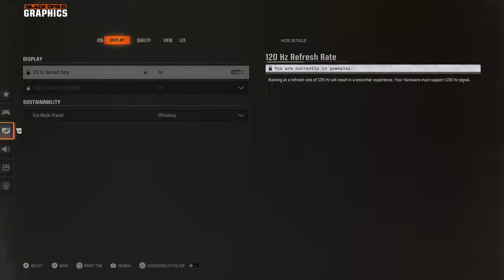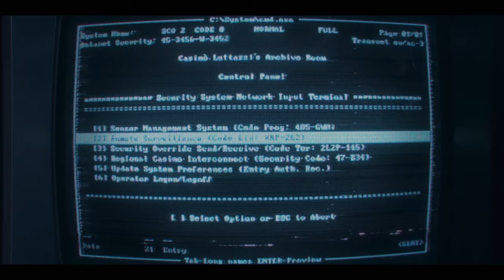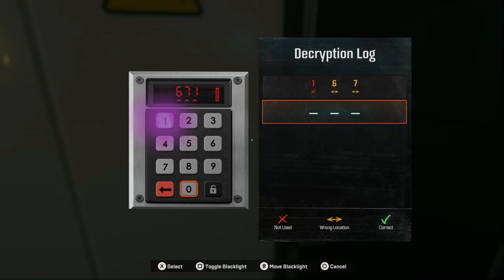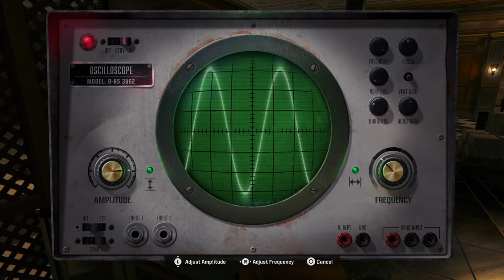COD BLACK OPS 6 PS5 WALKTHROUGH PART 5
This is Part 5 of CALL OF DUTY BLACK OPS 6 for PS5 🕹️

This series includes the full game story walkthrough of a Black Ops 6 from beginning to ending. BO6 Campaign first impressions, all cutscenes, weapons, upgrades and reactions.

Set in 1991, Black Ops 6's single-player story follows rogue operatives Troy Marshall and Frank Woods as they assemble a team of agents to hunt down Pantheon, a clandestine force that has infiltrated the Central Intelligence Agency and branded anyone who resists them as traitors to the United States.